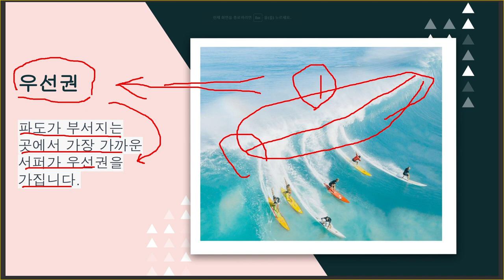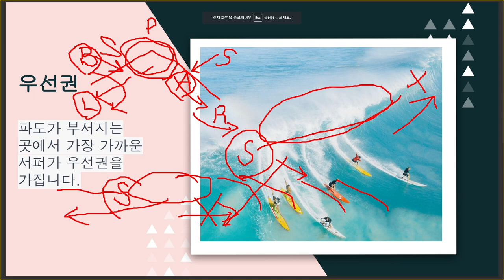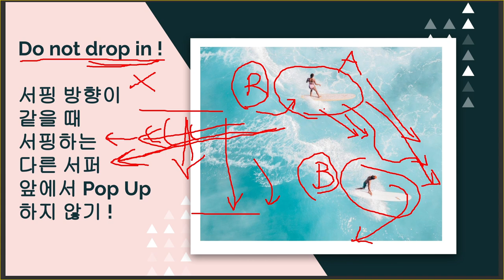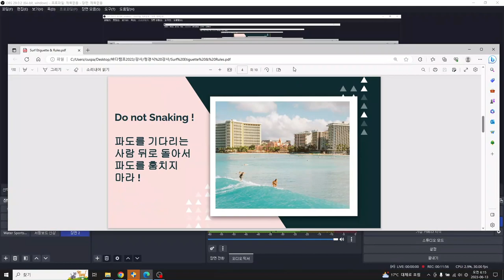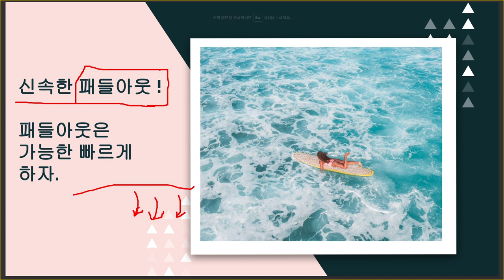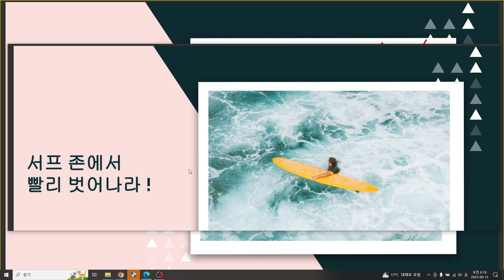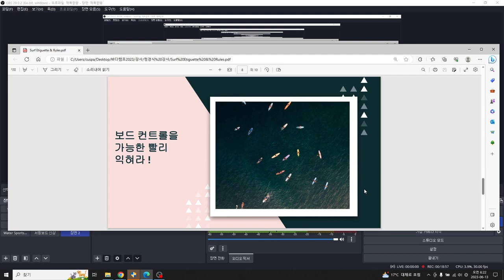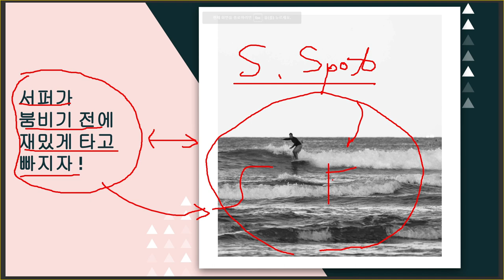서핑예절과 규칙, 서핑 안전하게 !!